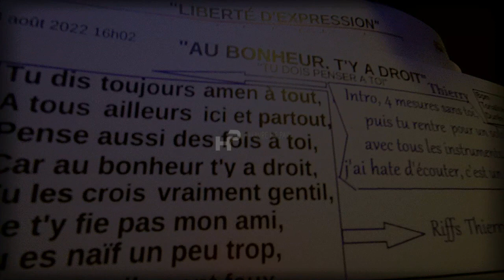Patrick BORG ♥"AU BONHEUR T'Y AS DROIT"♥ Décembre 2022 avec mes potos; Titi, David & Thierry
Author-Composer-Performer; Patrick BORG.
Auteur-Compositeur-Interprète; Patrick BORG.
Anglais
"You always say amen to everything,
To everyone else here and everywhere,
Also think of you sometimes
Because you have a right to happiness
You think them really nice,
Don't trust it my friend,
You're a little too naive,
And they are fake...

When it hit you
They let you down
Always apologizing to them,
It's a waste of time my big one,
You know it takes sometimes
Clench your fists down here,
And up to the Big Dipper,
Wake up no care bears...

You can believe it and search,
But care bears flown away,
Such is the human being,
In general very stupid,
So stop messing around,
To think that they will change,
Think about yourself for a moment
To go forward ...

Expect nothing more from these people,
Stop going their way,
Everyone is not pretty,
Oh no, not everyone is nice,
Target true friends,
And do everything to keep them,
But stop saying thank you
To those who gave it to you...

I know you will recognize yourself,
I hope you will understand,
For your good you will change,
And much better it will go,
You have to think about yourself
It's a friend who tells you that,
And I hope that my friend you will stay...
.Patrick.
Français
"Tu dis toujours amen à tout,
A tous ailleurs ici et partout,
Pense aussi à toi des fois,
Car au bonheur t'y as droit,
Tu les crois vraiment gentil,
Ne t'y fies pas mon ami,
Tes naif un peu trop,
Et de plus ils sont faux ...

Quand ça t'a frappé,
Ils t'ont bien laissé tomber,
Toujours les excusant,
Peine perdue mon grand,
Tu sais qu'il faut des fois,
Serrer les poings ici-bas,
Et jusqu'à la grande Ourse,
Réveil pas de bisounours ...

Tu peux y croire et chercher,
Mais bisounours envolés,
Ainsi est fait l'être humain,
En général très crétin,
Arrête donc de t'esquinter,
De penser qu'ils vont changer,
Pense à toi un instant,
Pour aller de l'avant ...

N'attend plus rien des ces gens,
Cesse d'aller dans leur sens,
Tout le monde il n'est pas joli,
Oh non, tout le monde il n'est pas gentil,
Cible des amis vrais,
Et fais tout pour les garder,
Mais cesse donc de dire merci,
A celles et ceux qui te l'ont mis ...

Je sais que tu te reconnaitras,
J'espère que tu comprendras,
Pour ton bien tu changeras,
Et beaucoup mieux ça ira,
Tu dois penser à toi,
C'est un ami qui te dit ça,
Et j'espère que mon ami tu resteras ...
.Patrick.